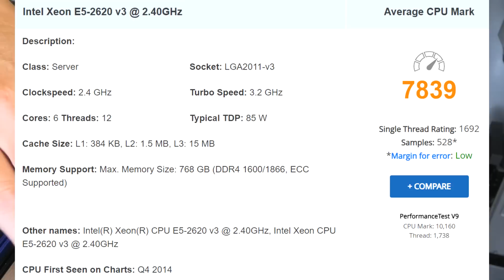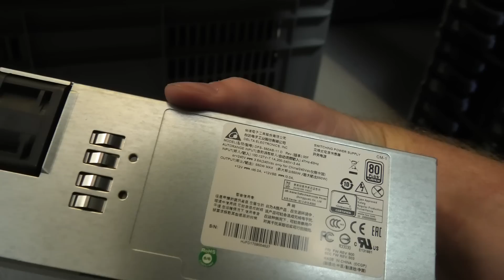HP CL3100 G3 CloudLine Server going back to Work - 1301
I am most likely going to be lending out my HP CloudLine CL3100 G3 to my work. So I need to take it out of the datacenter,, and reinvestigate what is in it :-)

back in 2021,, where they had a lot of these for sale. Now they might have something else cool for sale,,, go see :-)